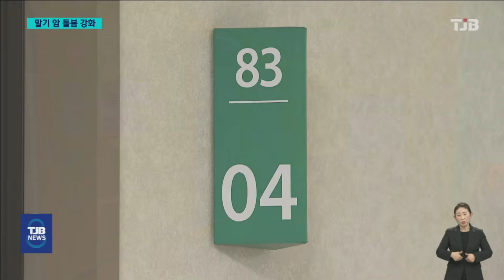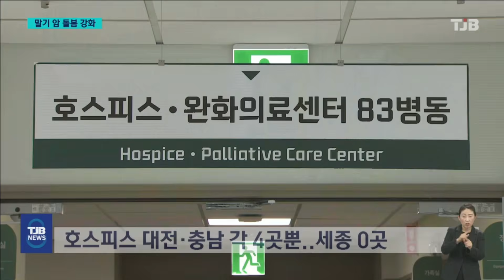"존엄한 죽음 위해"..대전 4번째 호스피스 병동｜ TJB 대전·세종·충남뉴스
【 앵커멘트 】

죽음을 앞둔
말기 암 환자 등을 위한
호스피스 병동,
들어보셨을텐데요.

수요는 많은데 환자들을 수용할 병원이
턱없이 부족한 상황에서
12개 병상을 갖춘 호스피스 병동이
대전에서 4번째로 문을 열었습니다.

조형준 기자가 다녀왔습니다.